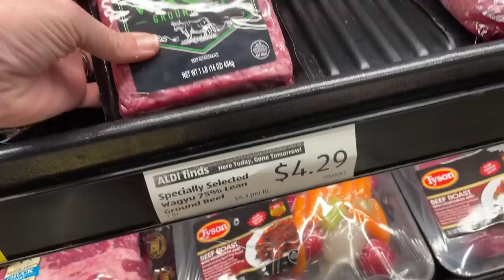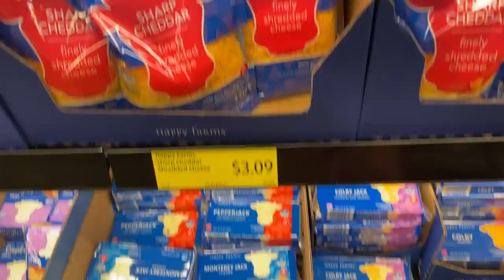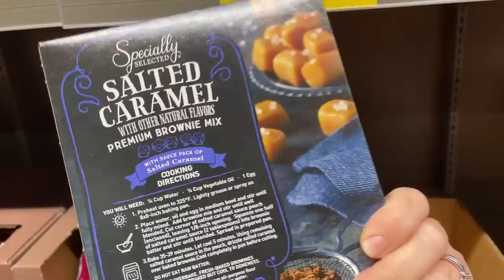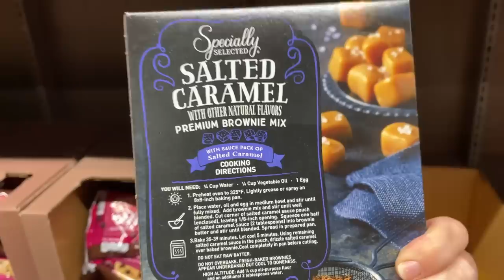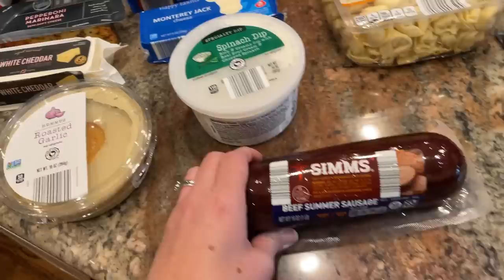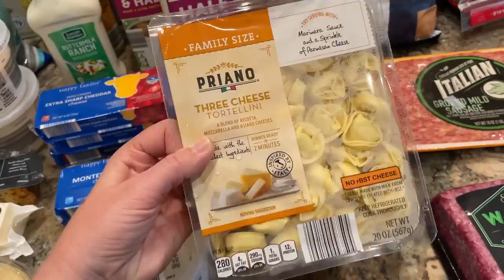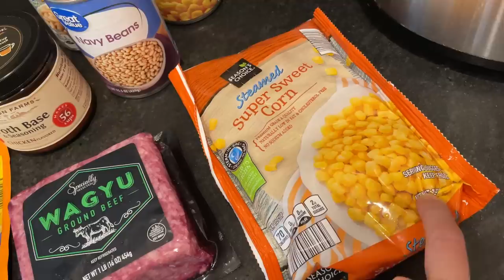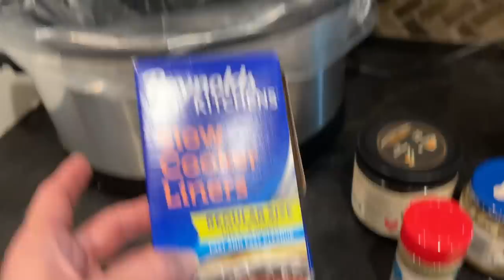DINNER FOR 25 ON A BUDGET // EASY RECIPES TO FEED A CROWD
Here’s how we hosted a party for 25 people without busting our budget!

❤️Special Thanks to Chris Perea!

*🍎For $20 off each of your first FOUR Imperfect boxes ($80 total!), use this (I'll get $30, too!)

*Life and Apples Meal Planner
*Yeti Mug

*As an online entrepreneur, I sometimes work with companies who want me to feature their products on my channel.  You are not required to use my links.